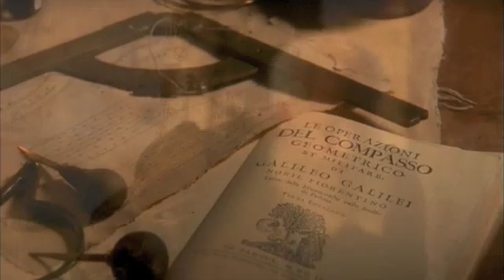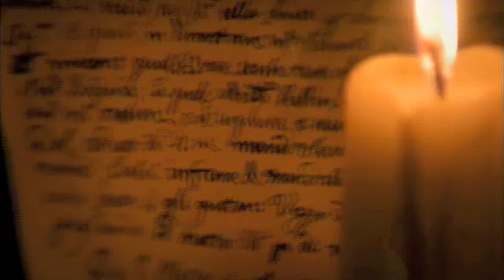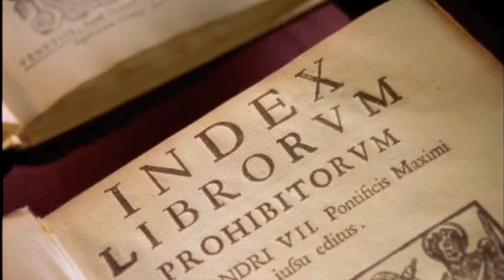Galileo's Battle for the Heavens 1